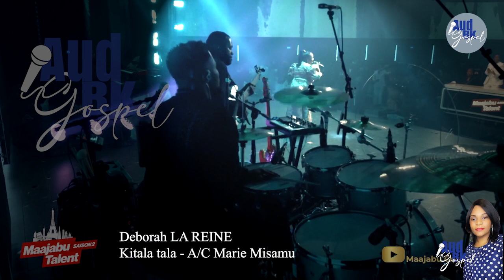Deborah LA REINE - Maajabu Talent Europe Prime 1 - S2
Best Gospel collection... L'espace des vrais adorateurs!

Laissez un "Like" et dites-nous de quelle pays ou de quelle ville vous nous suivez.

Que l' Eternel Dieu Tout-puissant vous bénisse !